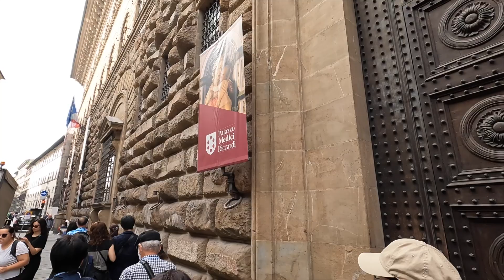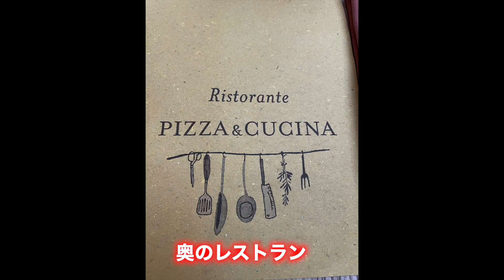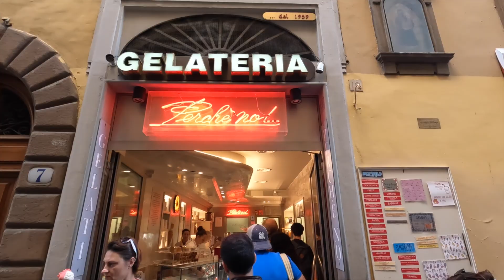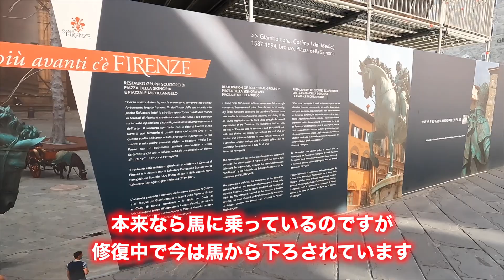【ワンダー・オブ・ザ・シーズ】フィレンツェ観光 クルーズ4日目 世界最大客船Wonder of the Seas バルセロナ発着7泊8日クルーズ 60代夫婦旅 クルーズプラネット シニア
2022年世界最大客船Wonder of the  Seas バルセロナ発着7泊8日クルーズに行ってきました。クルーズ4日目ラスペツィア（イタリア）に入港。フィレンツェ観光の様子です。ウフィツィ美術館、ドゥオモ、ジョットの鐘楼、サンジョパンニ礼拝堂、ミケランジェロ広場。
日本からは「ワンダー・オブ・ザ・シーズ世界最大客船で航く 地中海クルーズ11日間]」のクルーズプラネットのツアーに参加しました。シニアライフ